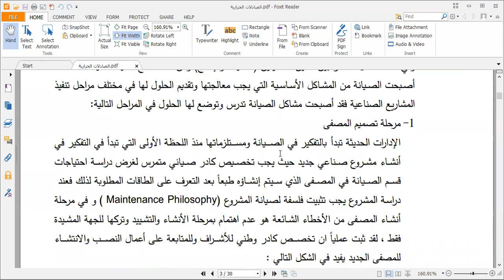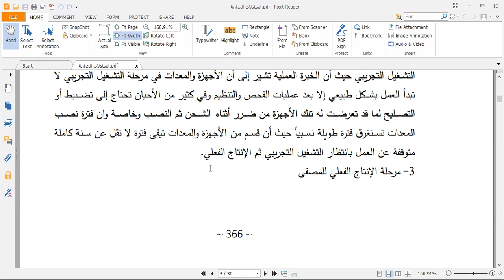المبادلات الحرارية اهمية الصيانة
المبادلات الحرارية
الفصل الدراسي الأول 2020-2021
م.هيثم مشتهى
كلية الهندسة وتكنولوجيا المعلومات